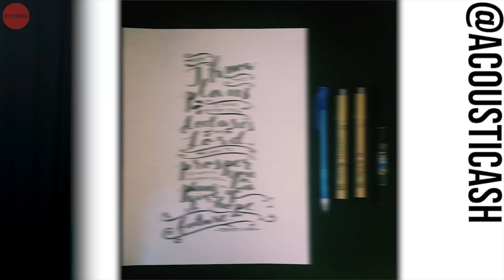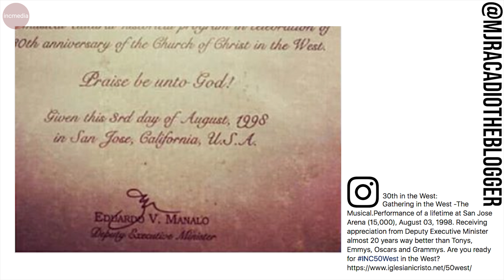TeamPNW's Free Market Expo and more | Iglesia Ni Cristo | Social Media Roundup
@gildzy Shares Her Excitement for the 50th Celebration in Sacramento